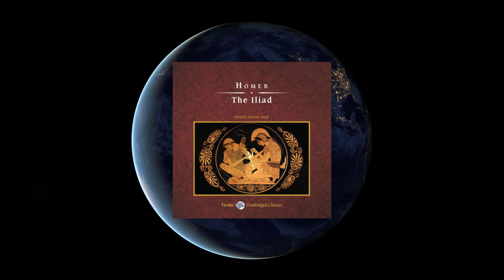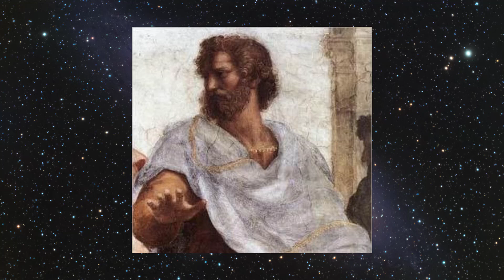Aristotle the Father of the Sciences